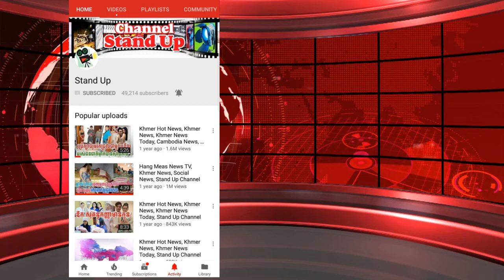​ក្តៅៗ សម្តេច ហ៊ុន សែន លើកឡើង​កំហុស ២​ចំណុច ដែល​បណ្តាលឱ្យបាក់រលំអគារនៅខេត្តកែប, Khmer News, Stand Up